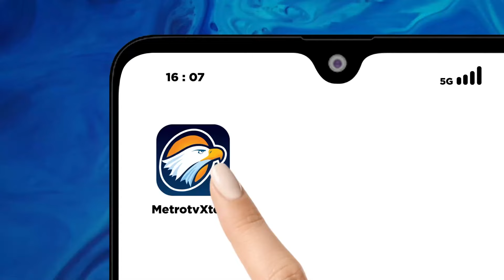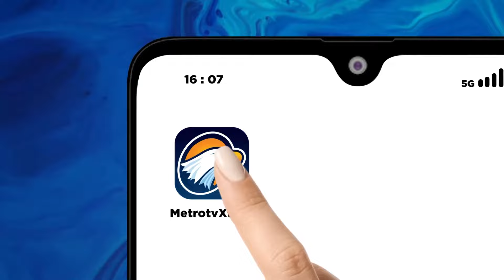[HEADLINE NEWS, 02/11] Menteri Dikdasmen akan Tinjau Pemberlakuan UN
Menteri pendidikan dasar dan menengah Abdul Mu'ti mengungkapkan akan mengkaji kebijakan terkait pemberlakuan ujian nasional. Dirinya mengaku masih menyerap aspirasi untuk mengevaluasi sejumlah kebijakan.